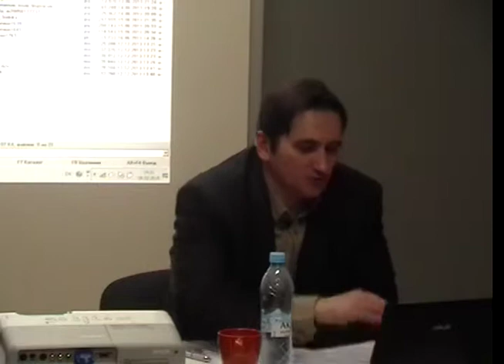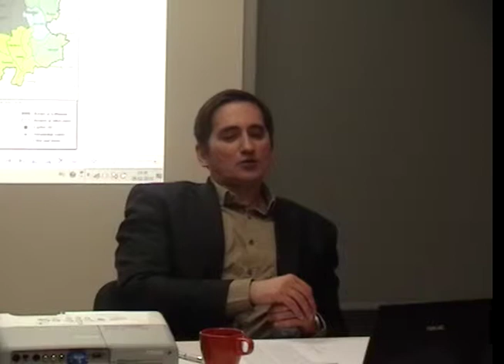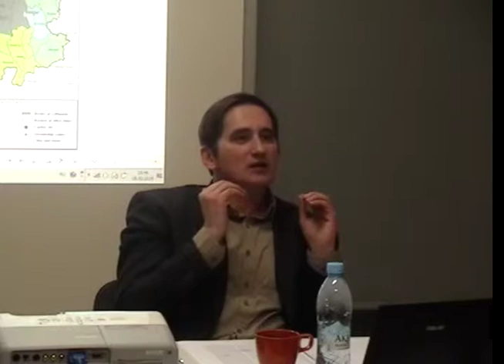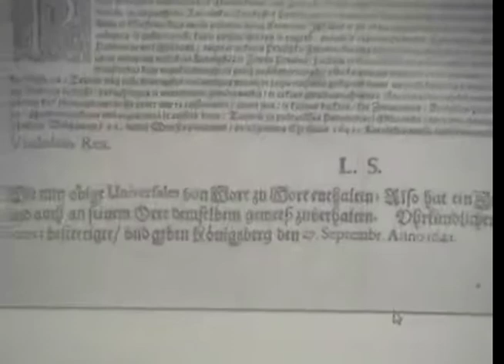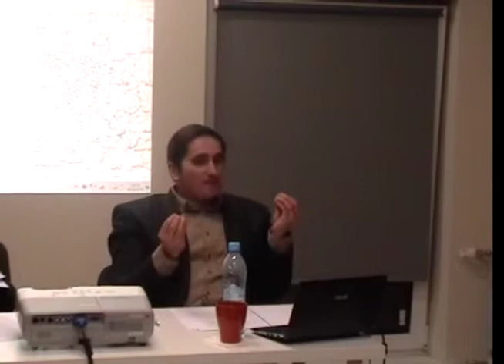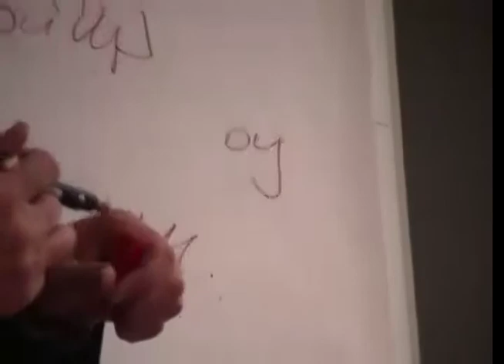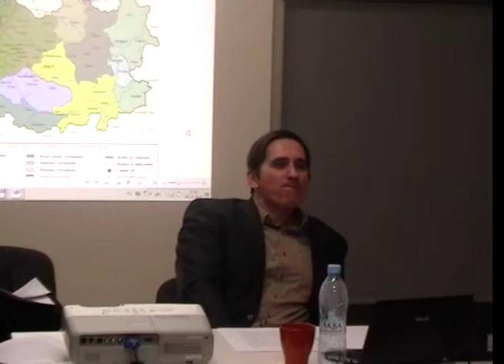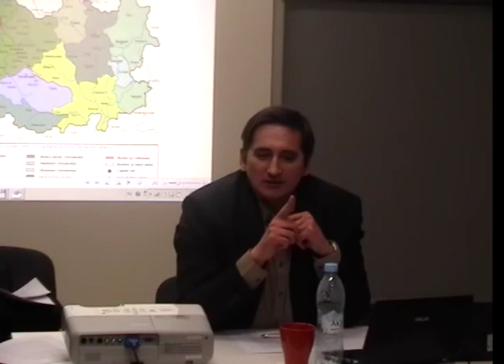6.2 Школа ВКЛ (05.02.2015)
Алег Дзярновіч - гісторык, археолаг, кандыдат гістарычных навук, дацэнт

Школа ВКЛ паўстае на вастрыі дыскусій і актуалізацыі праблем спадчыны Вялікага Княства Літоўскага ў нашым рэгіёне Еўропы ў апошнюю чвэрць стагоддзя. У рамках Школы прапануецца не адмаўляцца ад этнічных інтэрпрэтацый гэтай рознаўзроўневай гісторыка-цывілізацыйнай з’явы – ВКЛ, а зразумець падставы гэтых розных інтэрпрэтацый.

Такім чынам, ставіцца за мэту не атрыманне гісторыка-ідэалагічнай перамогі, а стварэнне панарамы сэнсаў. Таму ў рамках Школы будзе адбывацца спецыялізаванае абмеркаванне гістарыяграфій і візій гісторыі ВКЛ: літоўскай, украінскай, польскай, расійскай, заходняй (нямецкай, швецкай, англа-саксонскай).

У Школе будзе надавацца ўвага тым аспектам гісторыі ВКЛ, якія з крытыкай пазітывізму і сацыяльнага дэтэрмінізму апынуліся ў апошні час найменш распрацаванымі, а менавіта - сацыяльнай гісторыі. Апошнія поспехі ў вывучэнні палітычнай, культурнай, мілітарнай гісторыі ВКЛ парадаксальным чынам прывялі да фрагментызацыі ўяўлення пра гэты феномен, карціна цэльнасці і несупярэчнасці гісторыі рассыпаецца, адбываецца эвалюцыя ў бок спецыялізаваных праблематык. Надыйшоў час аднавіць ужо “сацыяльнае цела” ВКЛ.

Яшчэ адзін важны аспект прадметнага вывучэння – новыя метады ў вывучэнні гісторыі ВКЛ: сацыялінгвістычны, просапаграфічны, картаграфічны.

Для чытання асобных лекцыі і выкладання будуць прыцягвацца таксама іншыя спецыялісты, у тым ліку з краін-спадкаемцаў ВКЛ.